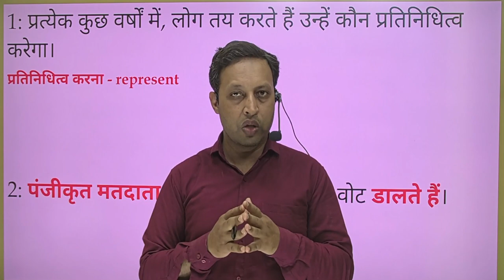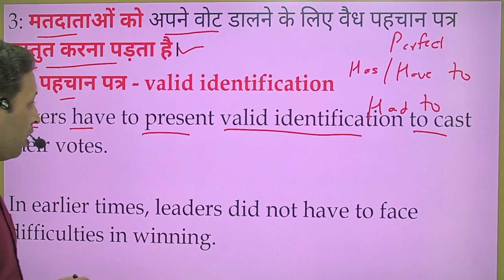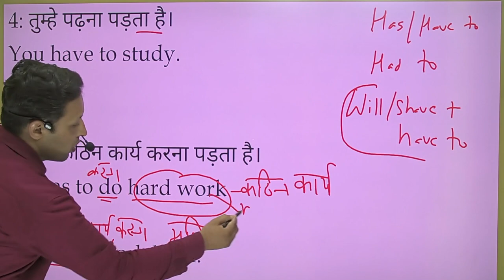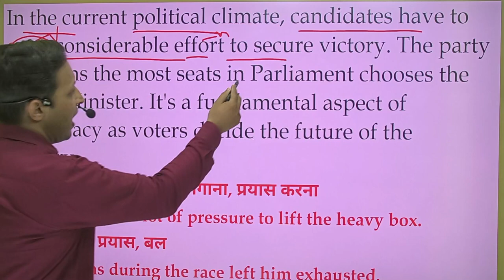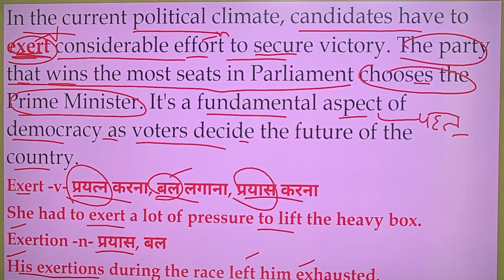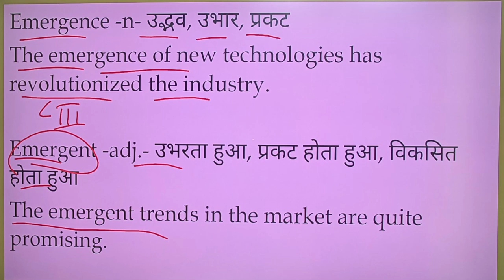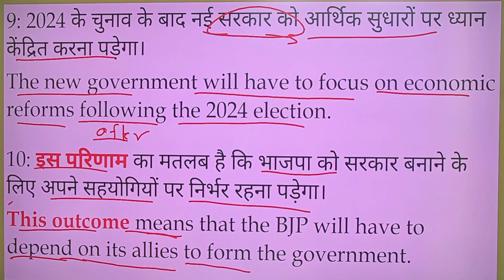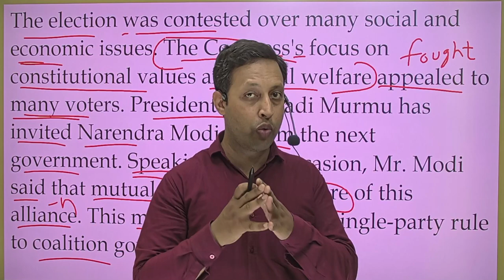election @Words explained @Have to has to @Had to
@Newspaper @Translation @2024 election @Words explained @Have to has to @Had to @Will have shall have to @Competition @Emerge @Emergence @Bank @SSC @Judiciary